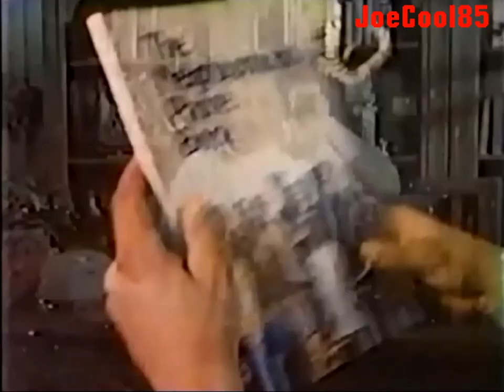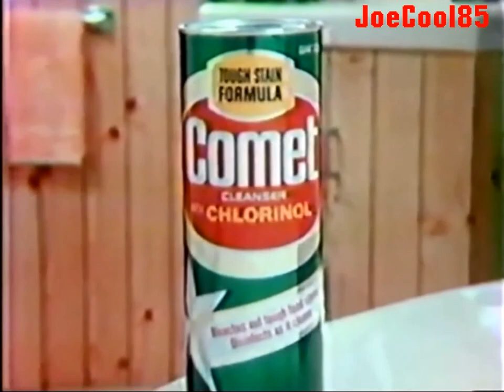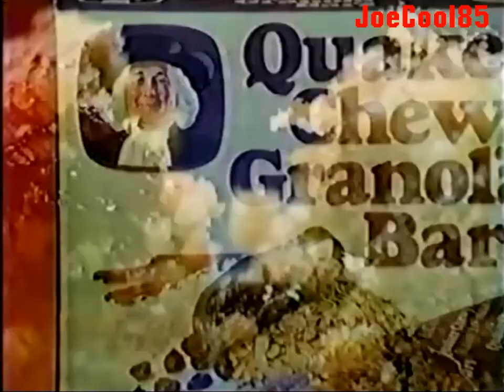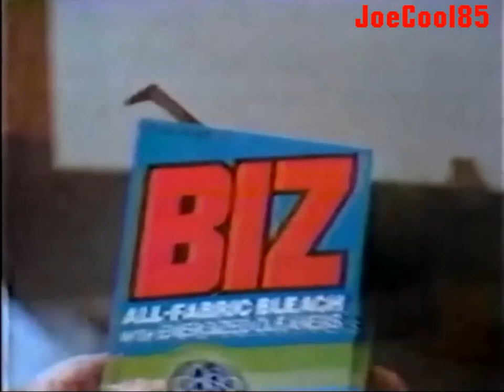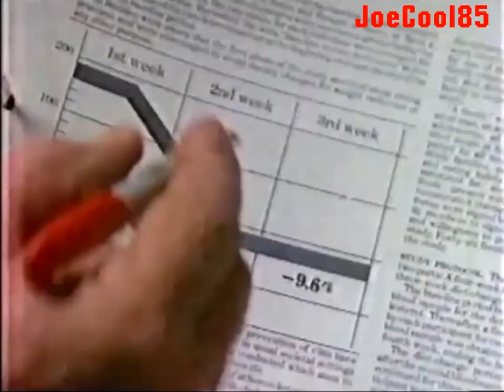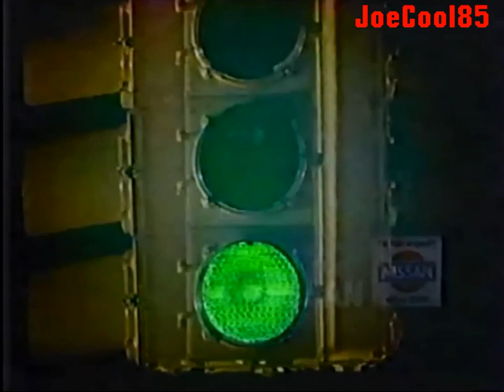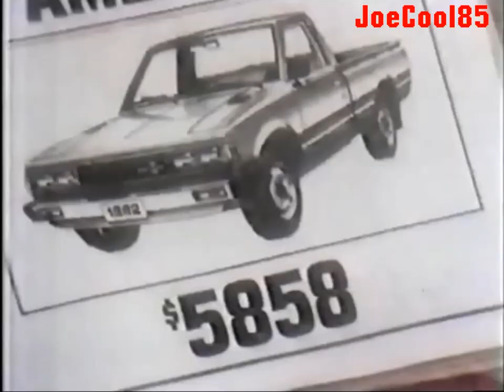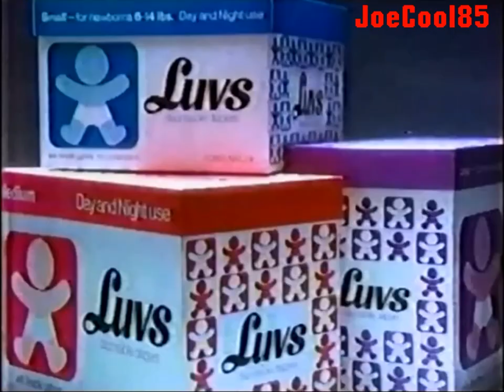KTLA Channel 5: Movie Theatre: July, 1982 Commercial Break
During KTLA's "Movie Theatre" presentation of "Gentleman Jim" (1942).